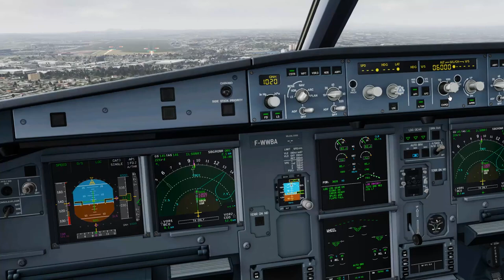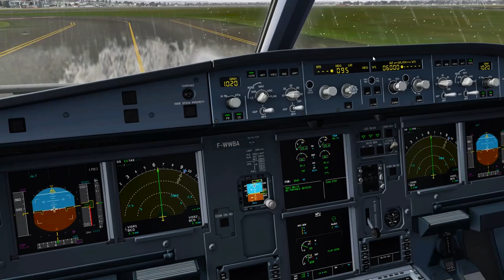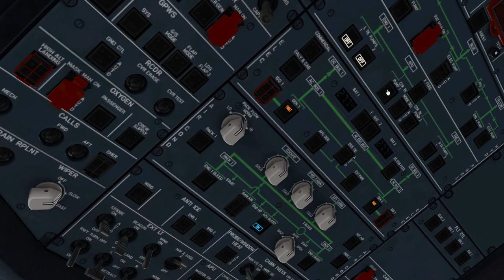【🔴P3D v5】Aerosoft A320 SBGR Landing